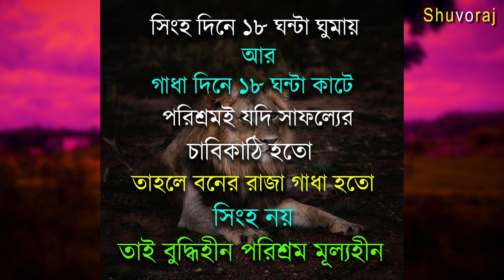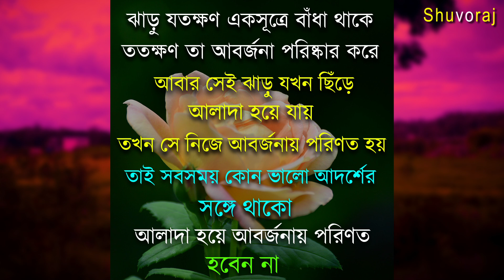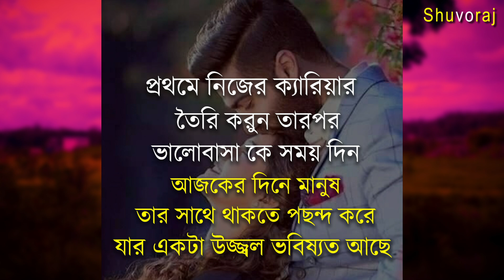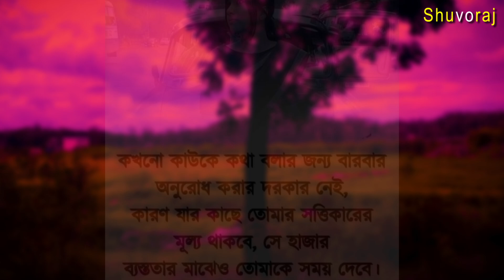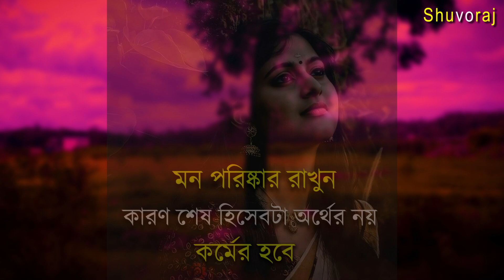Best Powerful Heart Touching Motivational Video Quotes in Bangla | বুদ্ধিমান মানুষরা দুটি কাজ করেনা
APJ Abdul Kalam Quotes | Quotes of sucessful People | Shuvoraj motivational new video quotes | Bangla Quotes | Best Motivational Video Bangla | New Bangla Motivational Video। Rs Motivation Bangla video । Shuvoraj motivational video । Powerful Motivational Video Quotes । Quotes In Bangla । Shuvoraj new video । মনীষীদের বাণী । বাংলা উক্তি । বাংলা মোটিভেশনাল ভিডিও । চিরন্তন বাণী । Bangla golpo | Sad bangla video | Inspirational speech Video | Best Powerful Heart Touching Motivational Video Quotes in Bangla | বুদ্ধিমান মানুষরা দুটি কাজ করেনা...